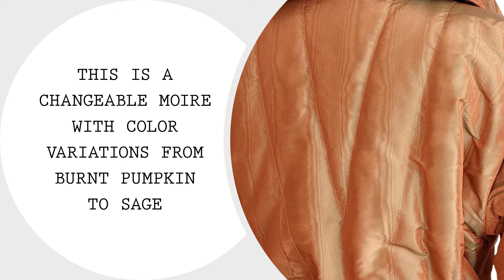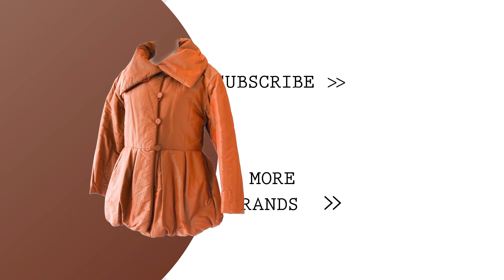Hermes Jacket Exquisite Highly Styled Vintage Silk Moire Burnt Pumpkin • MIGHTYCHIC •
Guaranteed authentic vintage Hermes silk jacket in muted burnt pumpkin.
Dramatic reversible silk moire wadded jacket with striking balloon hem.
This is a changeable moire with color variations from burnt pumpkin to sage.
High neck can be worn in a myriad of different ways.
Box pleating from waist down.
Reversible to drawstring waist side.
2 slash pockets on button side only.
5 covered buttons.
Fabric is silk moire

15 years of experience speaks for itself as our cherished customers receive second to none service throughout the process of their acquisitions and beyond.